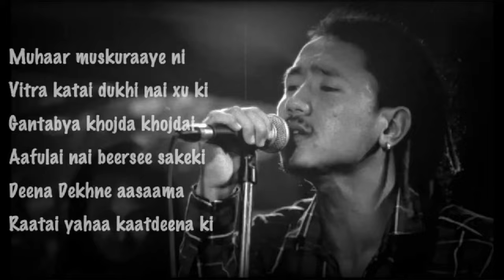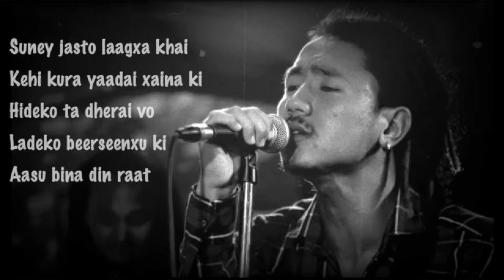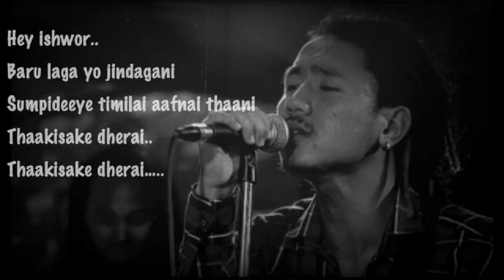Prasna (Official)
I tried to portray my feelings in a raw manner and like to thanks my brother thatksvlogs, for your help.Thank you guys.🌠🙂